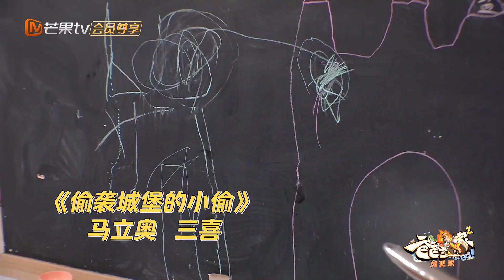《爸爸当家2》EP12 獨家精华 | 马立奥即兴创作“偷袭城堡的小偷”，况盛出奇招阻止马立奥搞破坏！ .mp4 | Daddy at Home S2 Highlight | Mango TV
《爸爸当家2》EP12 獨家精华

【节目简介】
第二季是由芒果TV制作的一档新型家庭纪实节目。立足国家三孩政策，推动男性积极分担养育责任，助力提升育龄女性生育意愿。节目聚焦当前社会“全职爸爸”育儿现象，邀请全职照顾孩子的四位素人爸爸，开启一场长达100天的爸爸当家生活，探讨家庭教育中男性角色的重要性，以输出正向家庭教育观，展现良好家风，促进社会和家庭和谐，为国家新时期的生育政策助力。

播出时间：每周一中午全网独播
嘉宾：李承铉 /应采儿 /魏晨 /李艾 /张雅莲

【加入芒果TV亲子剧场】 → 解锁更多精彩内容！